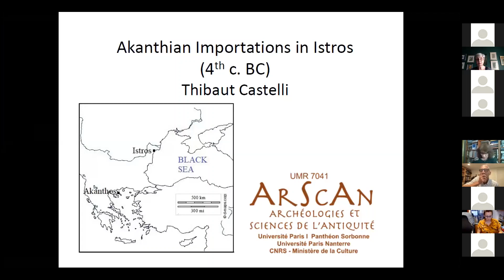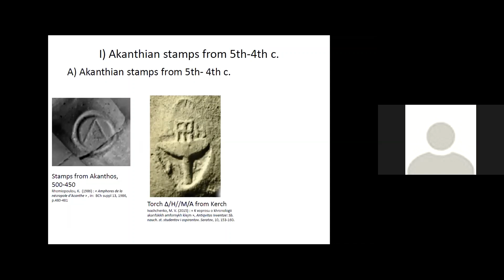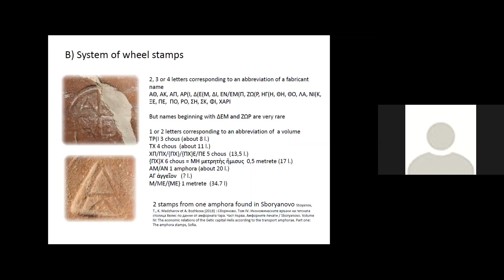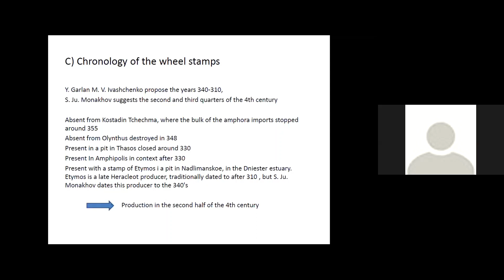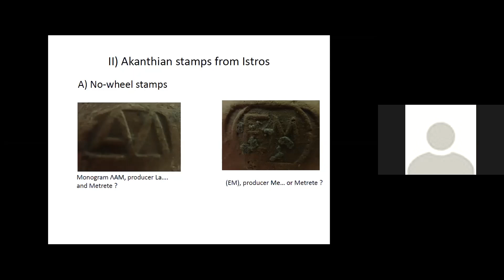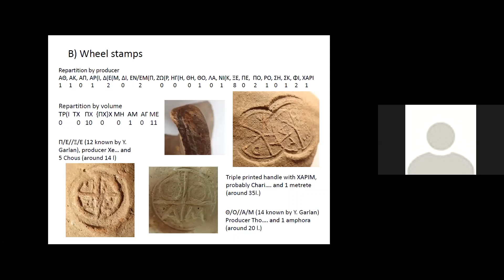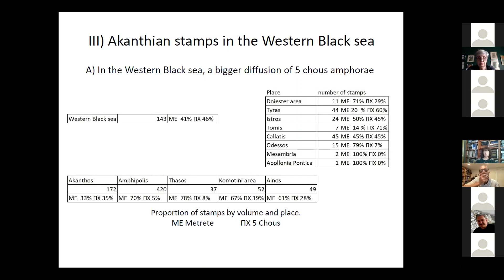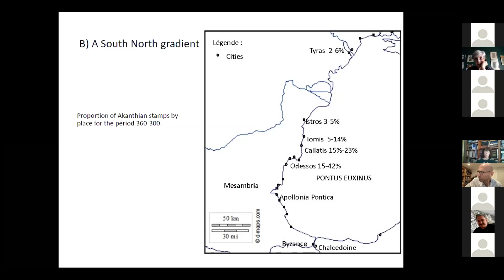PATABS IV - Thibaut Castelli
"AKANTHIAN IMPORTATIONS IN ISTROS"

Based on unpublished material from Istros (Romania), this communication will put the importation of Akanthian stamped amphorae in Istros during 5th and 4th centuries in a broader geographical context. Following the hypothesis of Yvon Garlan about the meaning of the Akanthian stamping system, I will explore the question of the circulation of these amphorae along the Western Black sea in relation with their volume indicated by the stamps during the 4th century.